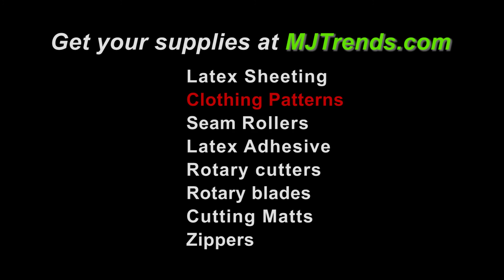MJTrends: Fashion Vlog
The two Mikes discuss winter fashion including quilted leather pencil skirts, leather skirts on top of leather leggings, alien looking snakeskin jackets, Burberry latex fashions, when men can wear leather jeans, hipster beards, and how to mix vinyl skirts with sweaters.